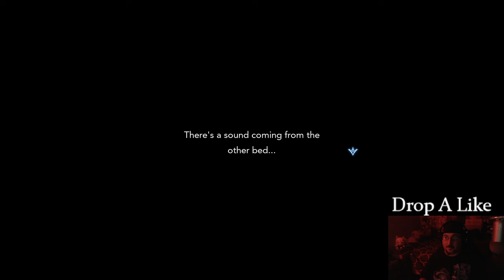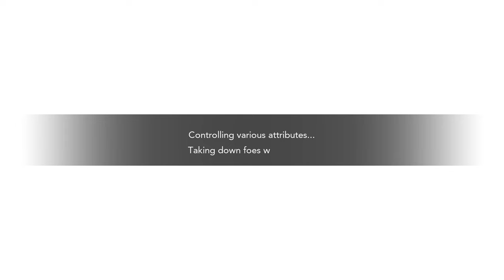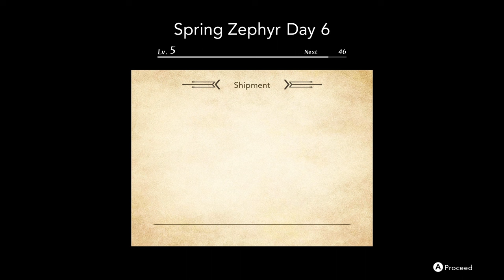Harvestella As Narrated By Lorespade Day 6 The Girl Gives Us Her Name And The Story Really Starts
Harvestella As Narrated By Lorespade Day 6 The Girl Gives Us Her Name And The Story Really Starts. So Much Story Packed into One Day, I have to Read A Lot in this one. We Meet An Omen, A Corney Unicorn, Try To Save The girl From herself. Time To Head to The Seaslight at Higan Canyon.